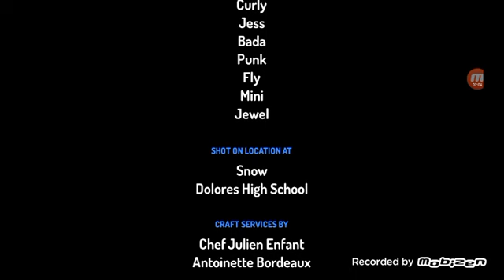bring on The snow